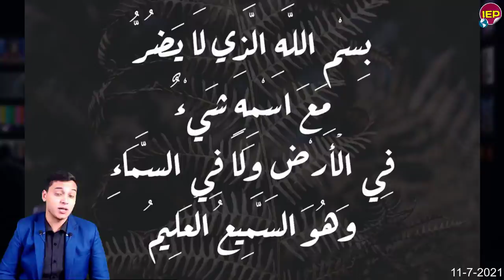عااجل رئاسة الجمهورية وبيان ناري على أثيوبيا منذ قليل